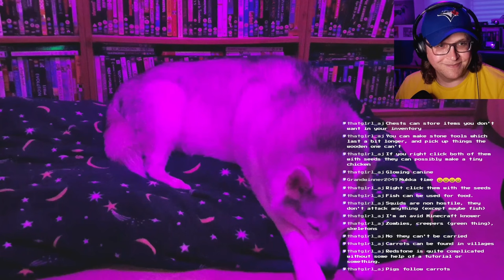First time playing MINECRAFT and it is so relaxing 😴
We play Minecraft for the first time, try to build a house and make friends with a couple of chickens.
Why not come join us on RapidPesky Twitch for some game related malarkey
For highlight edits of RapidPesky malarkey, check out the old TikTok